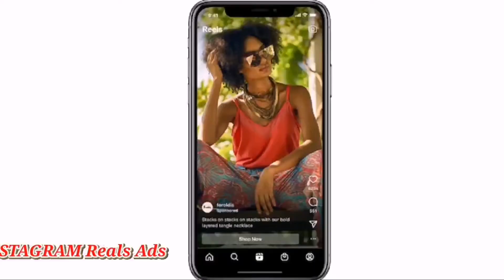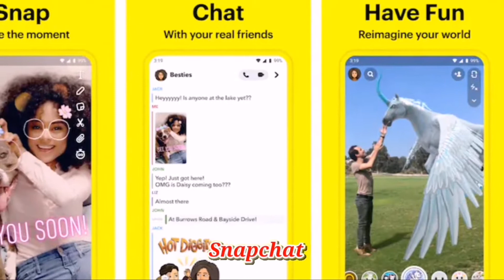IQOO 7 5G Price || Insta Reels Ads || Sunday Tech News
Unboxing | Reviews | Technology | Tech News | Tech Trends | Personal Openion

For more queries contact | Follow